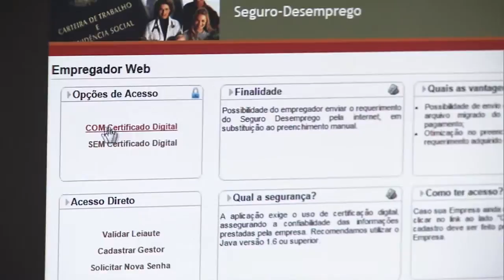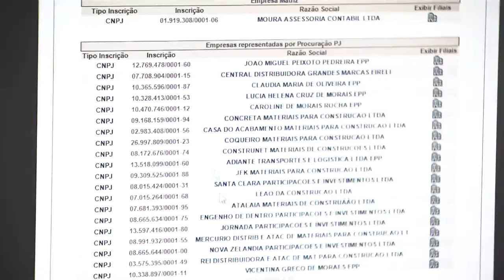Ferramenta online deve ser usada para pedir seguro-desemprego‬ e comunicar dispensa do trabalhador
NBR NOTÍCIAS - 01.04.15: Começa a valer a partir desta quarta-feira (1º) o uso da ferramenta Empregador Web no requerimento de seguro-desemprego e comunicação de dispensa do trabalhador. O uso do Empregador Web permite o preenchimento do Requerimento de Seguro-Desemprego e Comunicação de Dispensa, de forma individual ou coletiva, mediante arquivo de dados enviados ao Ministério do Trabalho e Emprego (MTE).